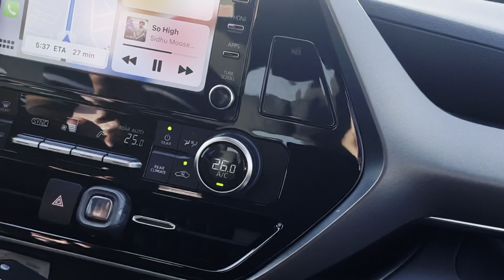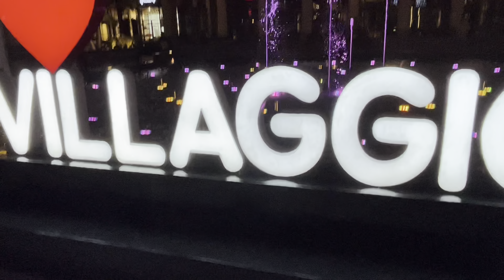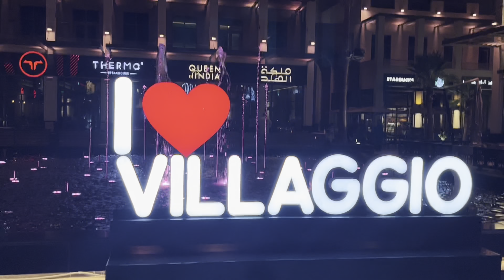Visited Dammam and Villaggio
IQ-Sam Vlogs